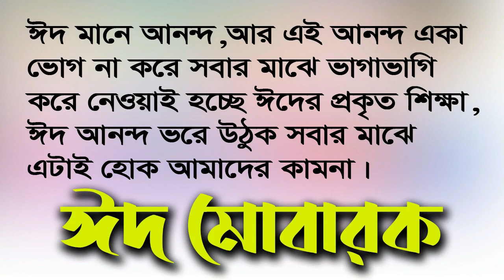ঈদের জামা || Eid er jama || শিক্ষণীয় ইমোশনাল নাটক || Nazmuzzaman Shanto new video 21.